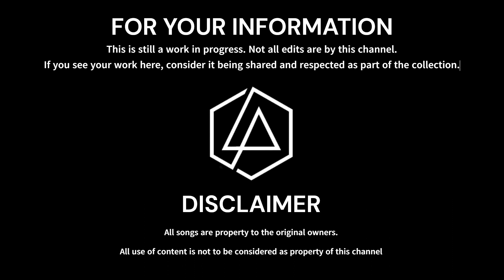Linkin Park - She Couldn't (Ext. Intro/Guitar Cover) [Studio Version]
(LINKIN PARK Redone Albums 2.0).

ARTIST: Linkin Park
Year: 2001
Tracks: 15
Mixer: Knightros
Album: Hybrid Theory 2

1. Stick N Move
2. Blue
3. So Far Away
4. Reading My Eyes (Studio Version/Guitar)
5. My December
6. She Couldn't (Ext. Intro/Guitar Cover)
7. Program (Instrumental)
8. Could Have Been (Fixed Intro/Ext.Bridge)
9. Pictureboard (Ext. Outro)
10. And One (Ext. Bridge/Guitar Cover)
11. Distance (Interlude)
12. Part of Me (W/H Demo Bridge)
13. Rest of Me (Instrumental) [originally called dark side]
14. System
15. Slip

[Full Fan-made Album] - DOWNLOADS BELOW! READ FIRST!!

//SUMMARY: Hybrid Theory 2 is the third studio album by American rock band Linkin Park. It was released on October 24, 2001, following Hybrid Theory as a sequel

I have re organized the track list, added either additional songs or unreleased tracks. I have done my own edits on some songs such as extensions/Shortens Studio Version/Remix. Edits such as alternate album art, features, solos, or additional instruments can be found on each or some redone or fan-made albums. I have done this to add more story or depth to each album as I have added what I could of the artists content that is out there. This is the 2nd attempt of creating a full Likin Park collection, this has been over a 2-year project with the first release of the original projects being taking 4 months to complete. I spent much of my time trying to deliver and respect what is to come. Keep in mind this is my own opinion so don’t expect me to be going for yours or someone’s perspective. I hope you are able to find enjoyment from my work and as well as the others who were involved inside and outside of this project. (Pin point your channel for credit.)